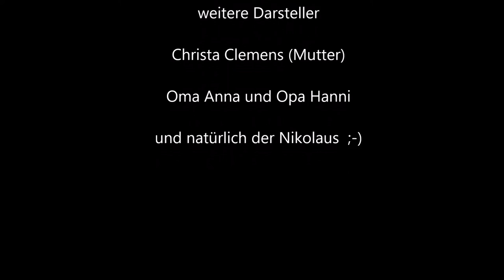Besuch vom Nikolaus - Super 8 Film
Der Nikolaus besuchte mich am 05. Dezember 1978 bei Oma und Opa in Weidenbach/Eifel. Super 8 Film